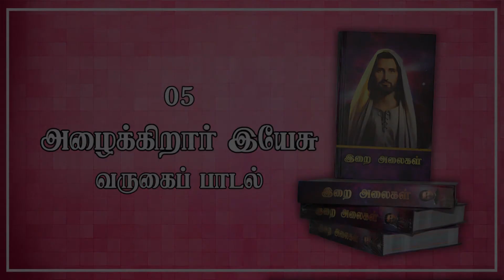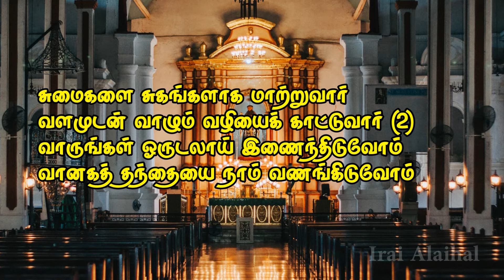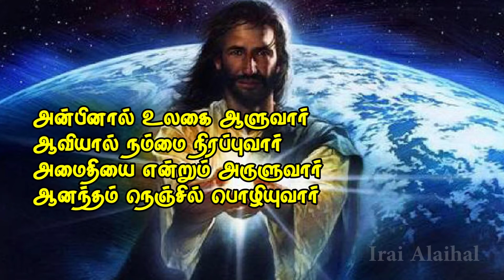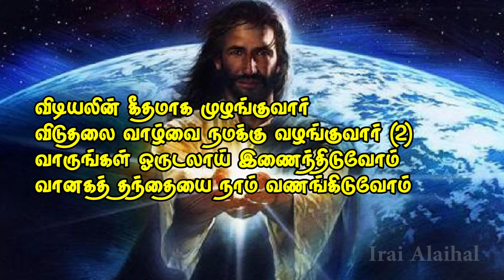05 Azhakiraar Yesu Aandavar| அழைக்கிறார் இயேசு |Varugai Paadal | இறை அலைகள் | Christian Devotional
Lyrics Video
இயேசுவுக்கே புகழ்